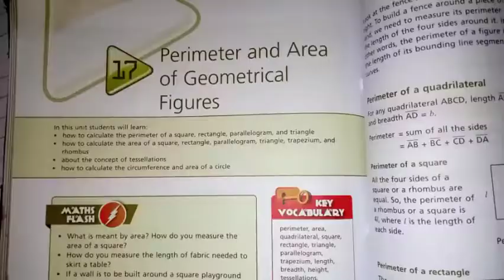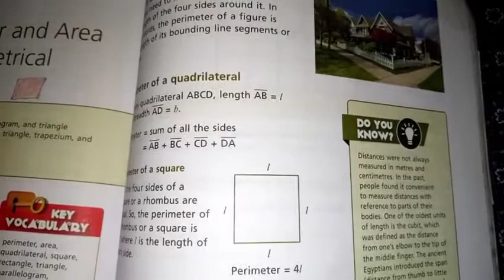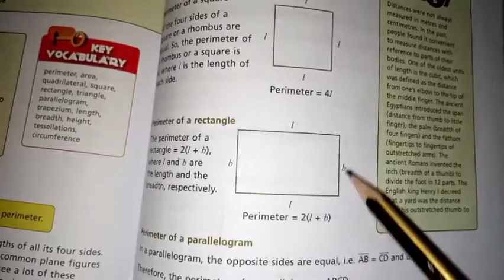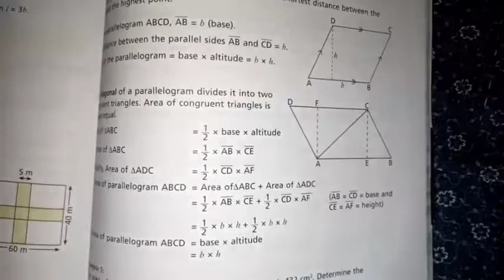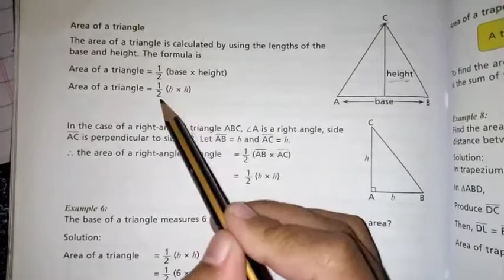Ex 17a | Q4 Q5 || Oxford Countdown book 7 | how to find perimeter and area of shapes